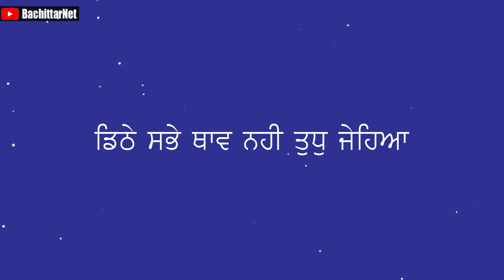ਅਲੌਕਿਕ ਤੌਰ ਨਾਲ ਵੀਜ਼ਾ ਮਿਲਣਾ - MIRACLE HAPPENED DURING VISA PROCESS │BachittarNet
Processor        : AMD Ryzen 3 3200G
Graphics          : Vega 8 ( AMD integrated Graphics )
Ram                  : Corsair Vengeance LPX ( 8x2 ) 3000 Mhz
Motherboard   : MSI B450M PRO VDH PLUS
Cabinet            : ANT Esports 400TG
Power Supply  : Gigabyte PB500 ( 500W Bronze Plus )
SSD                   : WD Green 240 GB
Hard Disk         : WD Blue 1 TB

Monitor             : LG 22MP689VQ
Keyboard          : Zebronics Transformer
Mouse               : Zebronics Transformer
UPS                    : Luminous LB 600 Pro
Speaker             : INTEX